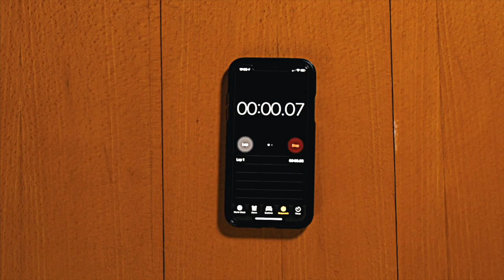10 Camera HACKS in 100 SECONDS